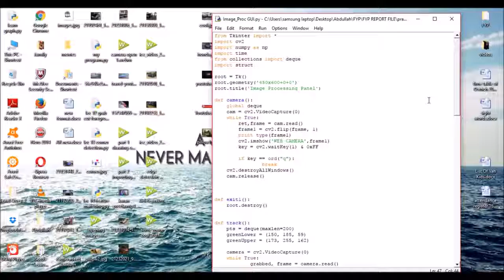Ball Tracking Project using Open CV with Python Image Processing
This video shows the project that i have made which basically opens up the camera and track the ball colour i.e pink, its called adjusting the HSV coordinates to detect tghe specific colour.
Open cv is used for image processing
GUI is made at python using Tkinker library builtin.